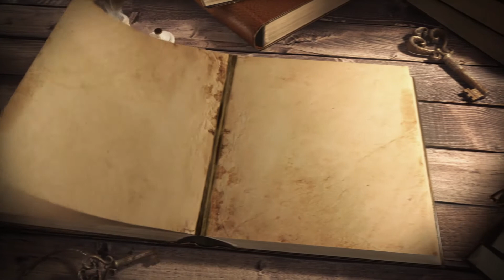Chosen by the Sword (epic medieval music)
'The Heart of Avalon, Vol. 1' includes 14 tracks and 80 minutes of original music with Celtic, medieval, fantasy and heroic orchestral themes. I can't let you use my music in projects for free, so don't send me inquiries concerning that.